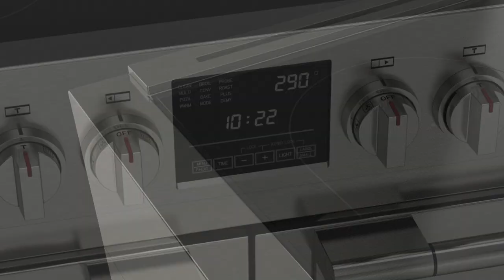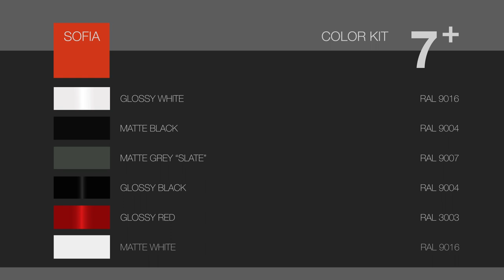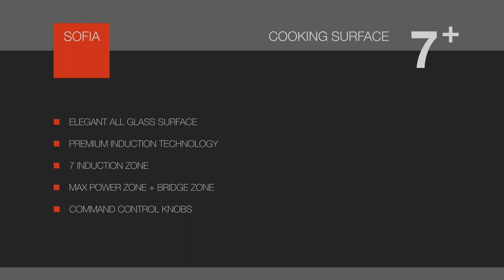Fulgor Milano - 48'' Sofia Professional Induction Range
Fulgor Milano present the New 48'' Sofia Professional Induction Range 7+ With 7 induction zone (Bridge zone for large pot or griddle and one Power Max Zone Diam 11"). Below the cooking surface, two convection ovens. There are two 48" versions: All Glass or with Griddle.